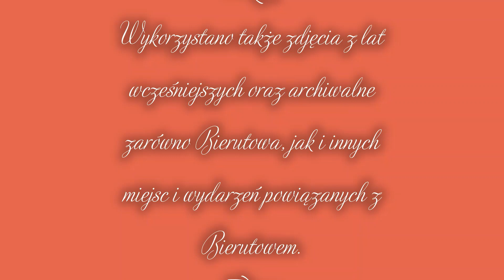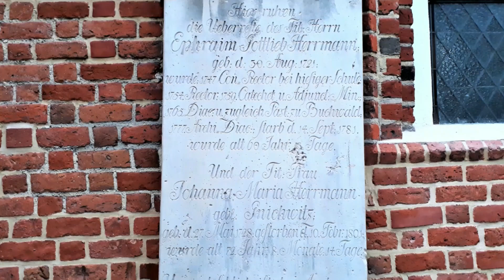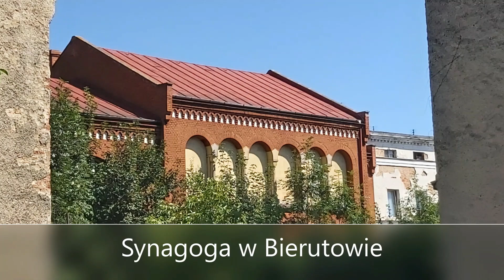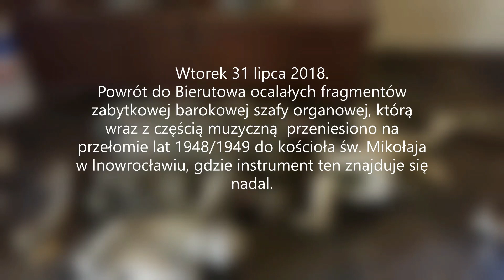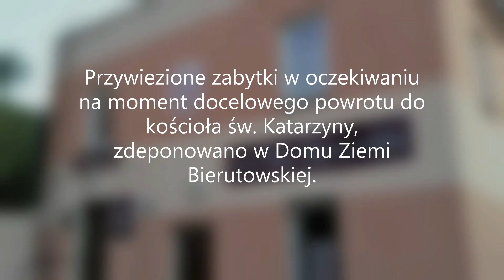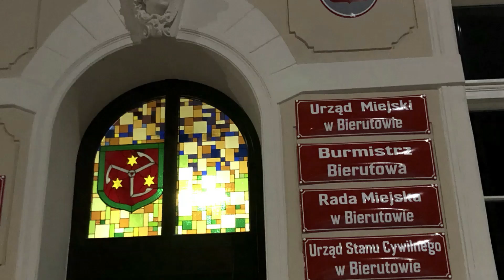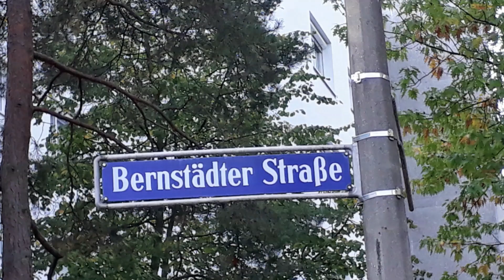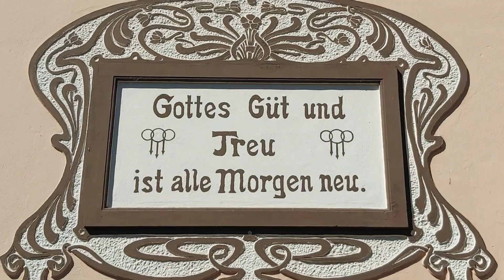Bierutów - miasto z duszą i tradycją. Chwilo trwaj. Mix zdjęć.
Grzegorz Michalak - regionalista i społecznik
Pasjonat i miłośnik Bierutowa
Burmistrz Bierutowa w latach 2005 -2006
Składanka zdjęć miasta Bierutów
Opis filmu:

0:00    - Czołówka i napisy początkowe
3:09    - Zdjęcia różne (1)
7:15    - Bierutowskie kościoły i cmentarze
13:43 - Przemijanie
16:29 - Powrót zabytków
20:50 - Jeden dzień. Bierutów 21 sierpnia 2020
21:42 - Bierutowskie notgeldy i etykiety
22:42 - Rozbiórka wieży zamkowej i skarby z kuli
23:40 - Zdjęcia różne (2)
25:31 - Odbudowa wieży zamkowej 16 maja 2007
26:46 - Stajnie garnizonowe
27:14 - Jeden dzień. Historia w dniu 23 sierpnia 2020
28:12 - Zima i Boże Narodzenie w Bierutowie
31:27 - Zdjęcia różne (3)
32:45 - Ulica Bierutowska w Norymberdze
33:22 - Zakończenie i napisy końcowe